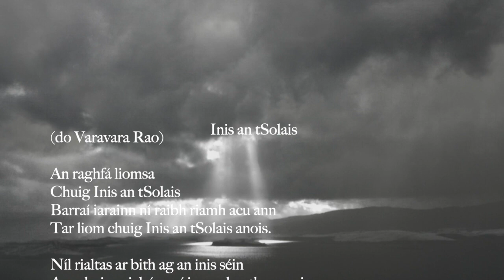The Isle of Light ( for Varavara Rao )